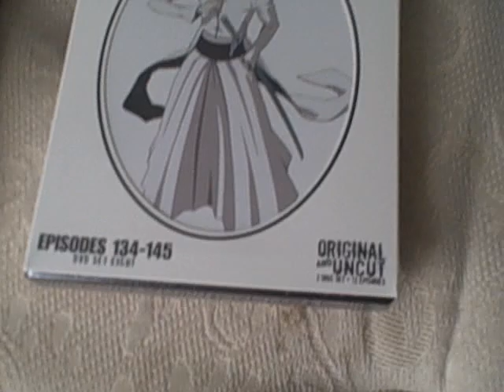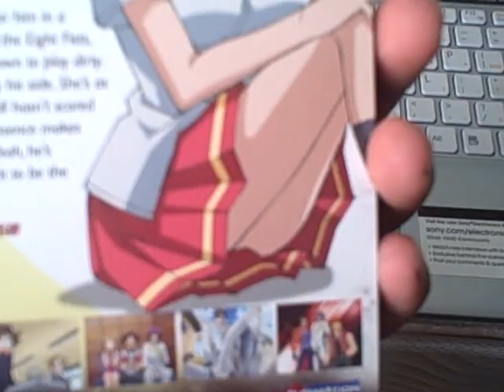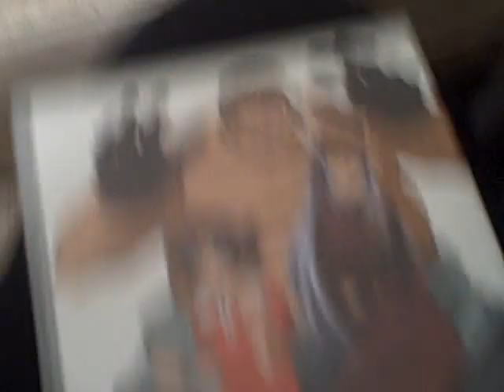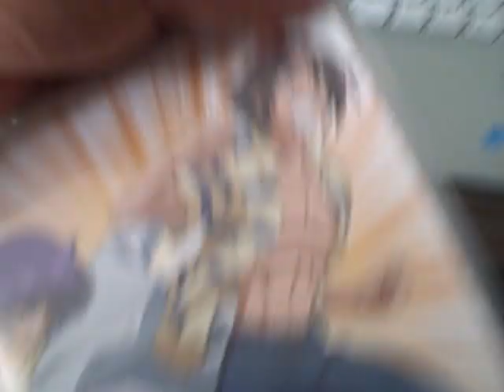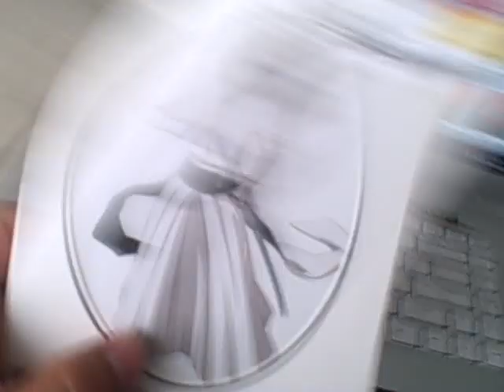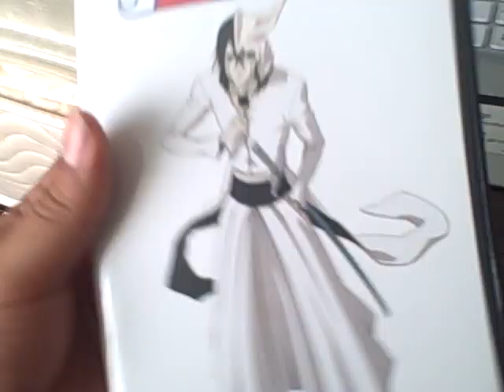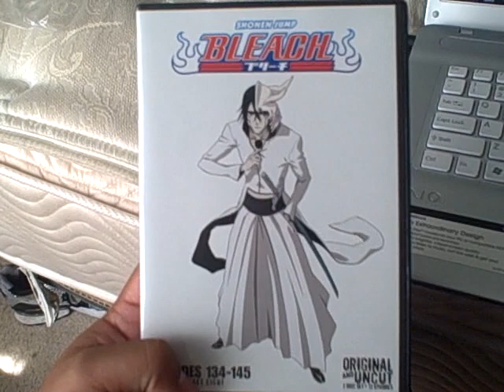Bleach DVD Box Set 8 Unboxing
Bleach DVD box set 8 unboxing and kenichi season 2